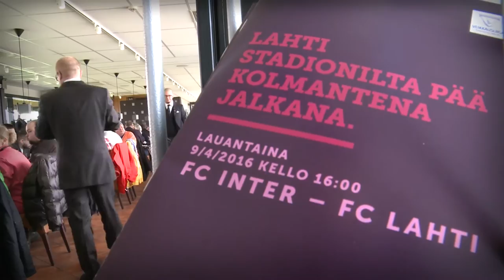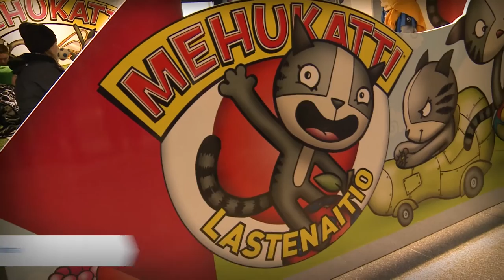Jalkapallo on parasta paikan päällä!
Tervetuloa viihtymään FC Interin kotiotteluihin Veritas Stadionille.

LET US INTERTAIN YOU!